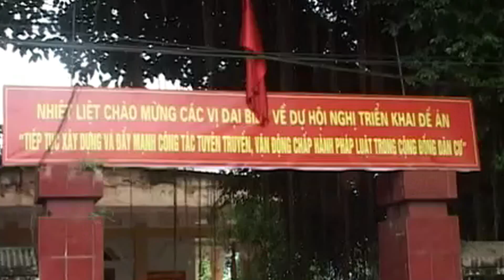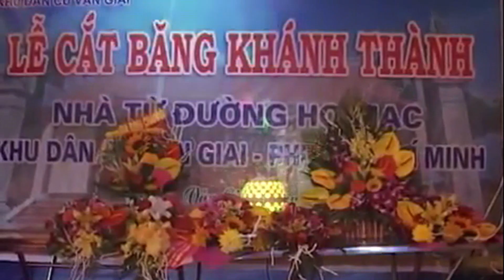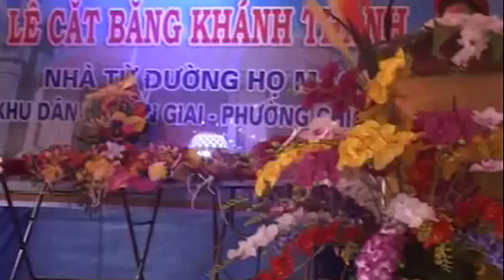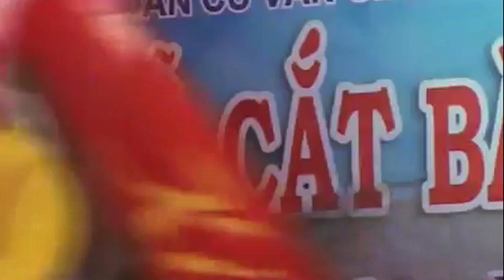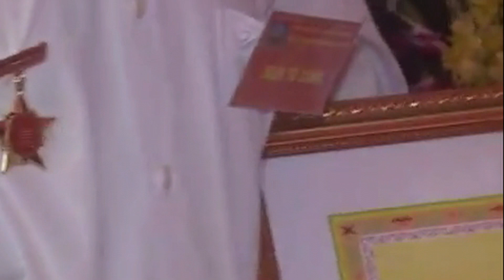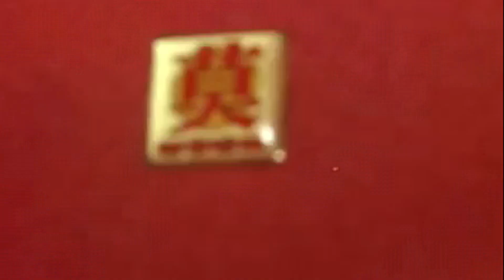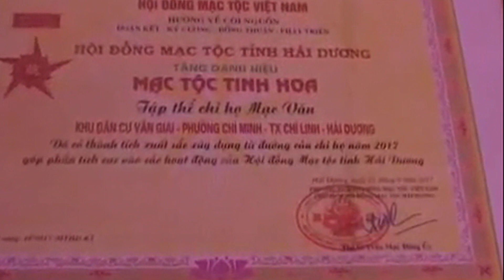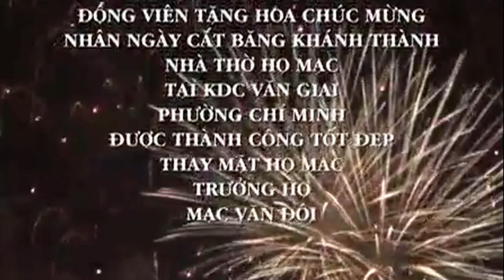LỄ KHÁNH THÀNH TỪ ĐƯỜNG HỌ MẠC VĂN KHU DÂN CƯ VĂN GIAI CHÍ MINH